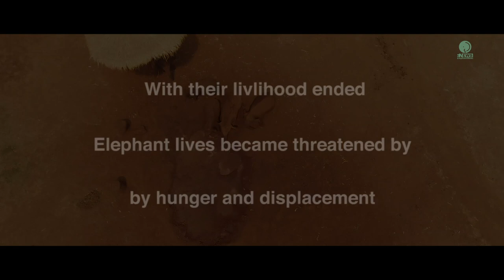The Elephant’s Journey Trailer 2020 - EleFlix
In Thailand, the work of elephants has always been a hardship. But after COVID, with their livelihood ended, elephant lives became threatened by hunger and displacement. It is a difficult time. Many mahouts have left the tourist area, returning home with their elephants and no future plan.
Since March our team has been working hard every day trying to help the elephants throughout Thailand. We struggle to find a way for both elephant and owner to survive. COVID-19 has dramatically affected the life of captive elephants in Thailand. If you want to know how they are living and what is the fight for their well-being, follow their journey